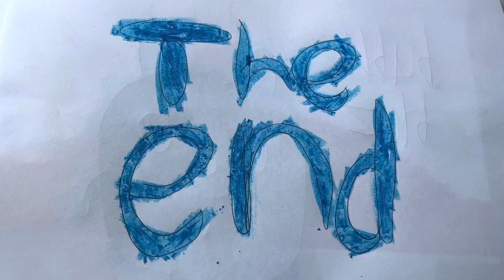The end (bubble bluz)